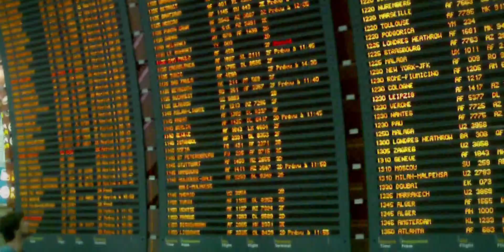Tussen Twee Werelden - Official Trailer [HD]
26 min - Documentaire van Ruud Lenssen.

Tussen Twee Werelden vertelt het bijzondere verhaal van filmmaker Marijn Poels. De idealist Poels bereist de hele wereld voor het maken van zijn documentaires. Heen en weer tussen het veilige Europa en plaatsen die minder vertrouwd aanvoelen.

Ruud Lenssen volgde de filmmaker een jaar lang, van Kenia tot Berlijn.
In Tussen Twee Werelden probeert Lenssen te ondekken welke invloed het werken in ontwikkelingslanden heeft op het leven van Marijn Poels.